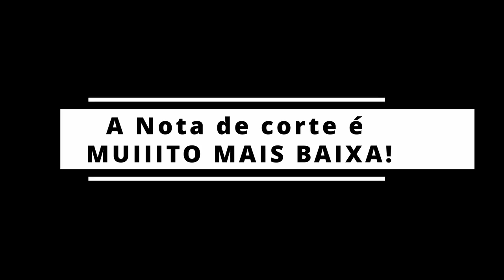✅ Alternativas para Entrar na Universidade 👩‍🎓 na Espanha🇪🇸 PROVA + 25. {2024}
✅ Para estudar uma graduação na Espanha o Migra Estudar na Espanha tem toda a informação que você precisa

✅ Já se perguntou sobre...

- Como funciona vestibular na Espanha?
- Como entrar em universidades na Espanha?
- Como fazer vestibular na Espanha?
- Como fazer faculdade na Espanha sendo brasileiro?
- Como acessar numa universidade publica espanhola?
- Quais são as formas de acessar numa universidade pública espanhola?
- Como aplicar para universidade espanhola?
- Quais são as formas de entrar na universidade?
- Como fazer faculdade de graça na Espanha?
- Como estudar na Espanha? Guia completo para estudar no país.
- Como ingressar em uma universidade na Espanha.
- Como passar na prova mais 25 para acessar à universidade.
- Prova mas 25 para entrar na faculdade.

✅ Marcas de Tempo:
00:00 Estudar Medicina na Espanha.
00:12 Apresentação.
00:24 Características da prova +25.
00:54 Objetivo principal da prova +25.
01:45 Quando acontece a prova +25.
02:08 Composição da prova +25.
02:49 Prova de conhecimento da língua cooficial para a prova +25.
03:46 Quais são as matérias para a prova +25.
03:55 O que preciso para me inscrever na prova +25.
04:59 Qual é a principal ventagem da prova +25.
6:48 Ebook com Todas as Formas de Acesso na Universidade Pública na Espanha.